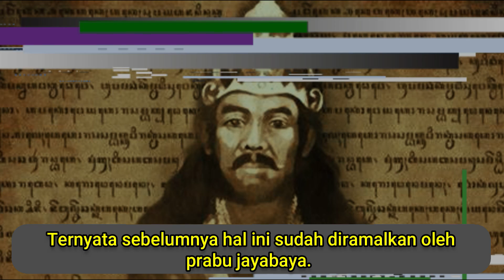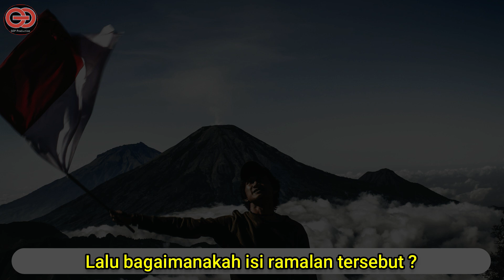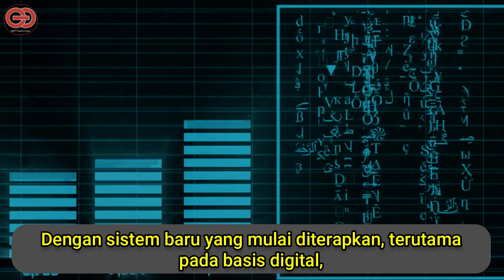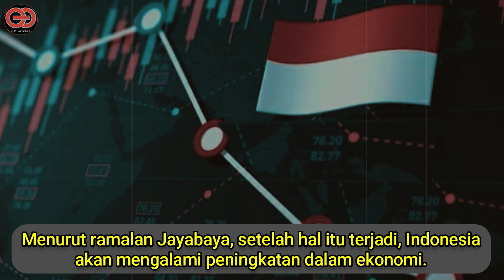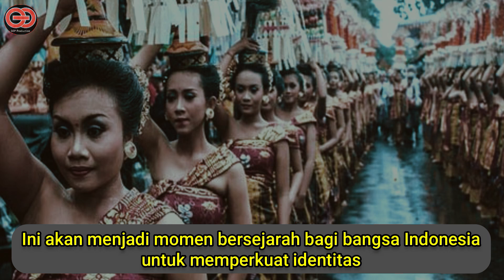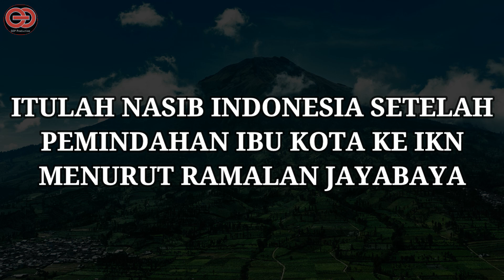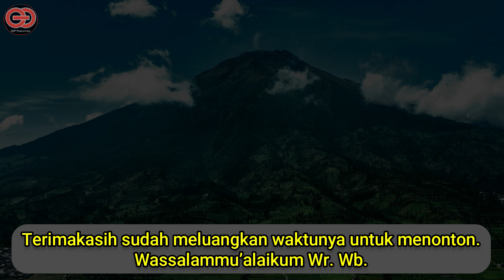RAMALAN JAYABAYA ‼️Nasib Indonesia Setelah Ibu Kota pindah ke IKN Kalimantan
Pemindahan Ibu Kota Negara Indonesia ke IKN yang telah diresmikan pada tahun 2024 mengundang perhatian banyak pihak, termasuk mereka yang percaya pada ramalan-ramalan masa lalu. Salah satu ramalan yang kembali muncul yaitu ramalan Prabu Jayabaya, seorang raja legendaris dari Jawa yang dikenal dengan visinya tentang masa depan Nusantara.
Dalam ramalan yang ditulis pada Serat Musarar dan Serat Jayabaya, terdapat beberapa bait yang diyakini meramalkan nasib Indonesia setelah pemindahan Ibu Kota ke IKN atau Ibu Kota Nusantara.

Selamat datang di channel youtube GOP Production.
Channel youtube yang berisikan informasi berupa sejarah, mitos, dan pengetahuan umum. JIKA MASIH ADA YANG KELIRU TOLONG DILURUSKAN KARENA WAJAR BILA SETIAP MANUSIA MEMPUNYAI PENDAPAT MASING-MASING!!!.

KONSULTASI & BISNIS DM !!